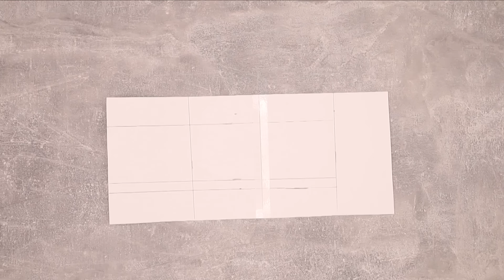Sew only in 10 minutes - the easiest way to sew slippers!